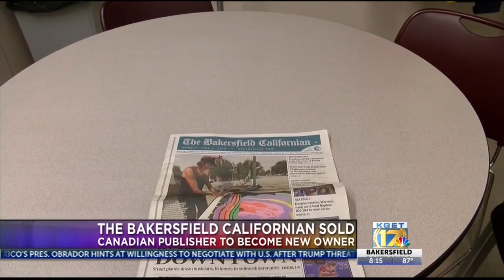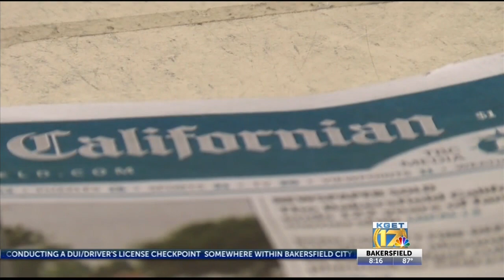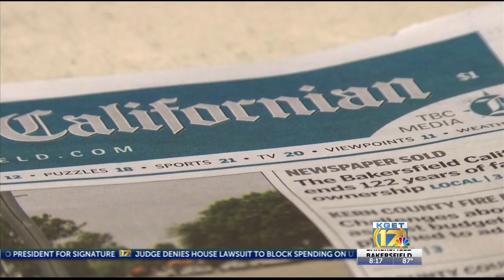The Bakersfield Californian, family-owned for more than 100 years, has been sold, paper reports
The sale ends the Californian’s tenure as one of the last family-owned papers in the state – and raises questions as to what changes will be implemented by its new owner. 17's Eytan Wallace reports.